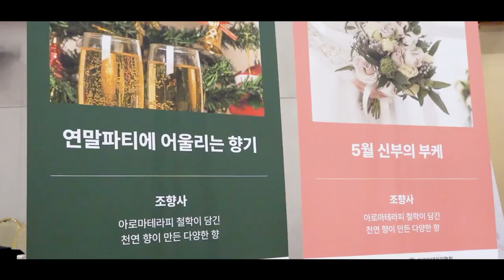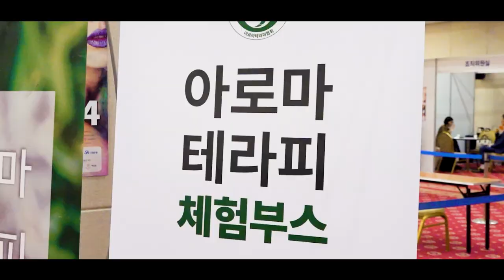[아로마테라피 협회] 카스프 대회 참가 스케치 영상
35년 경력의 피부 미용 전문가 최미경 교수님의